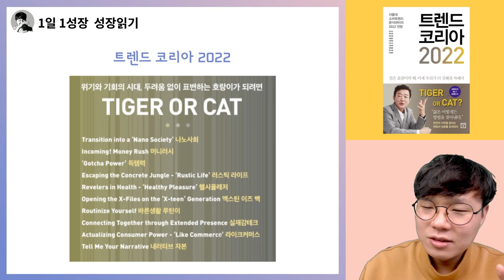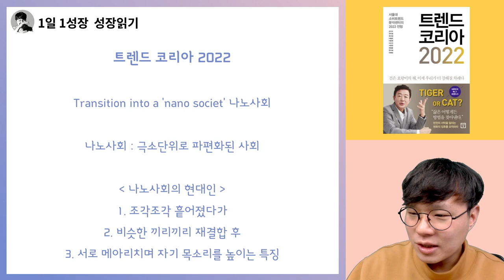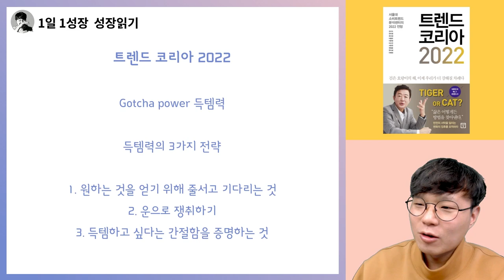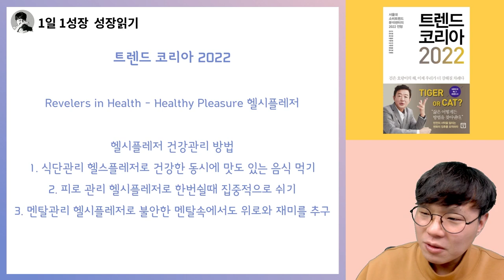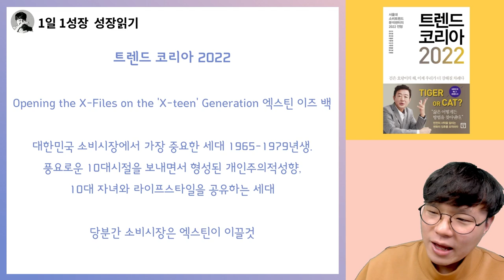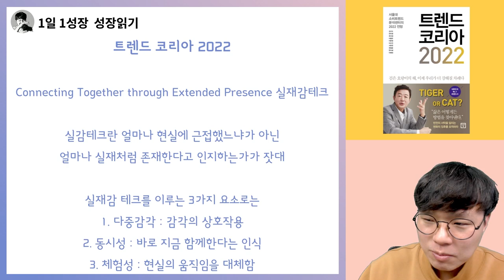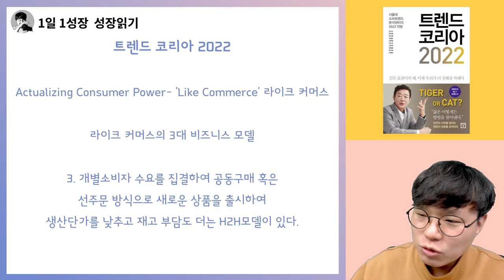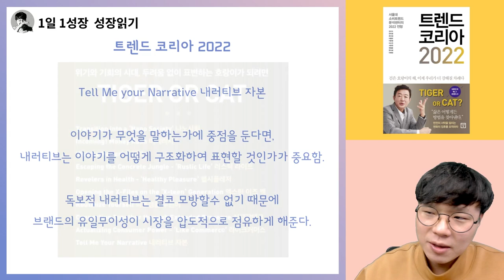《 트렌드 코리아 2022 》 10분만에 다보기 │ 2022 트렌드코리아 10분 요약 & 정리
📚 『 트렌드코리아 2022 』 구매하러 가기 📚

고맙습니다.